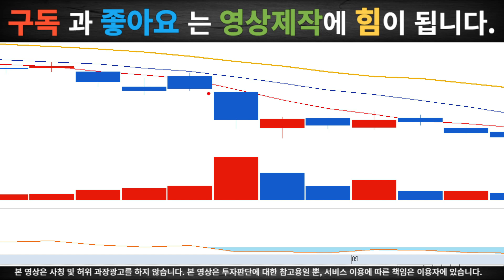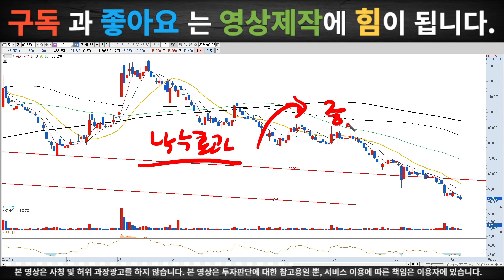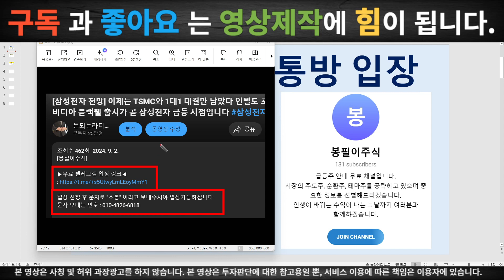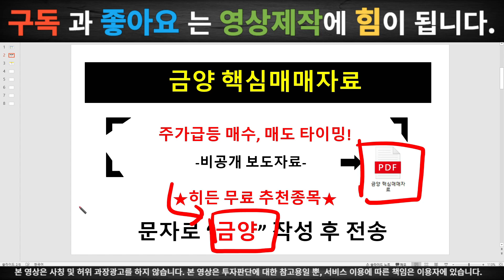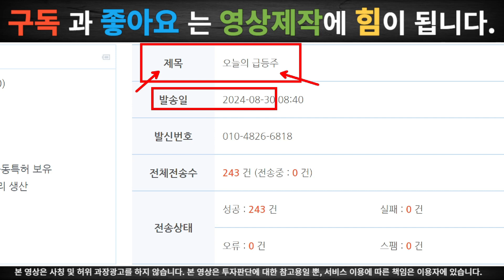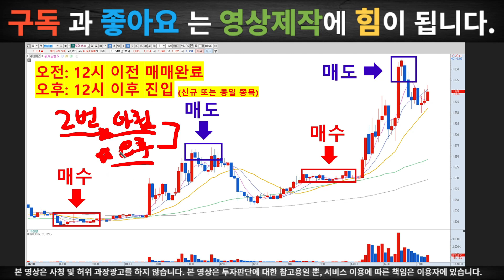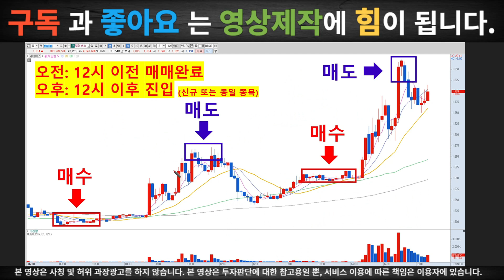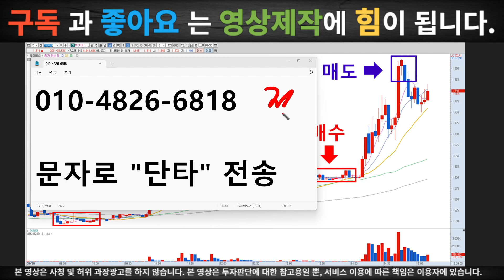[금양 분석] 유상증자 주가에 모두 반영됐습니다 이제 바닥인데 걱정하지마세요 더이상 떨어질 가격이 없습니다 매수 준비하세요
[봉필이주식]

입장 신청 후 문자로 "대응" 이라고 보내주셔야 입장가능하십니다.
(*영상에 번호가 잘못 기재되어 있습니다. 끝번호 6816이 맞습니다)